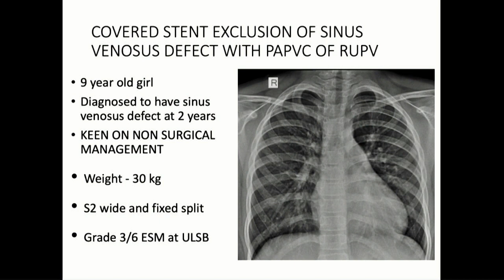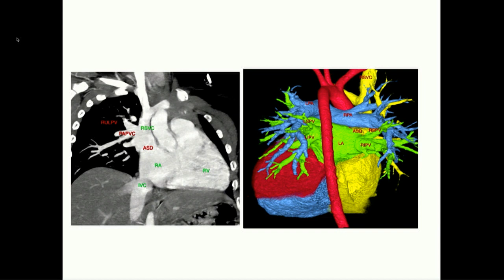11/12 Sinus venosus atrial septal defect closure with covered stent exclusion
Dear Friends,

It is with great pleasure that we announce the launch of a series of lectures and videos, titled as “Dr Sivakumar Academy” as a YouTube channel.  The various topics were meticulously collated by my very sincere friend and ex-colleague Dr Anil Singhi, Senior Consultant Cardiologist from Medica Hospital, Kolkata over the past few years and tabulated in an easily readable format.  Dr Anil worked with me for almost a decade and has been instrumental in many previous academic ventures.  It gives me great significance as he has planned to release them when I complete a little over 25 years in cardiology since 1997.  Dr Anil Singhi played a major role in our previous venture to release the e-textbook of echocardiography with 24 topics exactly 10 years ago during the Annual Pediatric cardiac society of India conference in Chennai in 2012, which has now crossed many thousands of views and has been viewed in many continents by the budding pediatric cardiology fellows.  This new venture “Dr Sivakumar Academy” is released close to the upcoming Annual PCSI conference to be held in Kolkata.  Apart from a few didactic lectures, there are multiple videos of complex transcatheter interventions where emphasis is given for imaging, hemodynamics, techniques, and discussions with the leading pediatric interventional cardiologists in the world as part of various live transmissions. The Videos are grouped in nine parts based on various common topics. The link of the video group is shared below. The links will open a playlist consisting of multiple videos of live cases and teaching material. I am sure the videos improve the understanding of junior cardiology colleagues and shape them into successful clinicians.  I promise to periodically add more and more lectures in this channel to enrich the knowledge shared among cardiologists across the world.

Dr K. Sivakumar MD DCH DNB(Pediatrics) DM DNB(Cardiology)
Head of the Department of Pediatric Cardiology and Senior Consultant
Institute of Cardiovascular Diseases,
The MADRAS MEDICAL MISSION,
4a, Dr J J Nagar, Mogappair,
Chennai 600037
India

Transcatheter diagnosis and intervention in  Congenital and structural heart disease